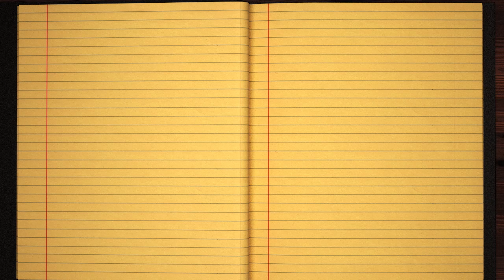Learn how to Sign the Name Breznay Stylishly in Cursive Writing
Breznay - This short beginner tutorial will teach you the best and easy way to draw your name in western calligraphy. Grab some pen and paper, let's jump into this course and practice doing it in Style :)